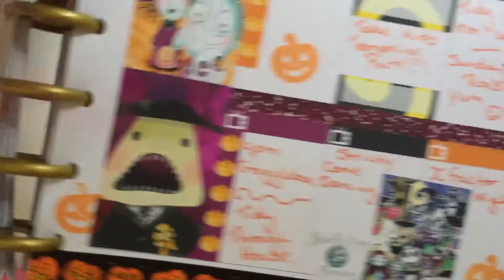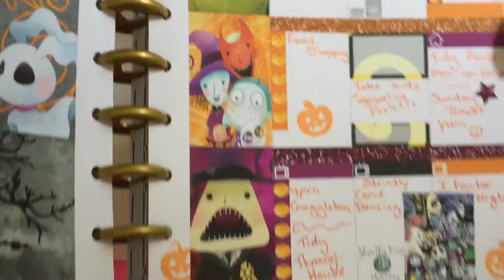Nightmare before Christmas planner spread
My Happy planner spread for this week using my stickers from fantasy design store